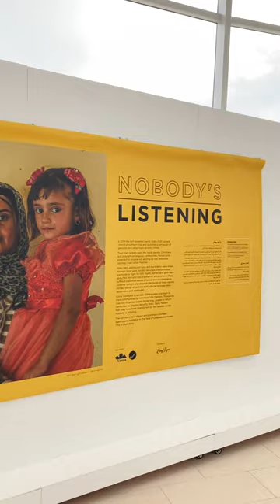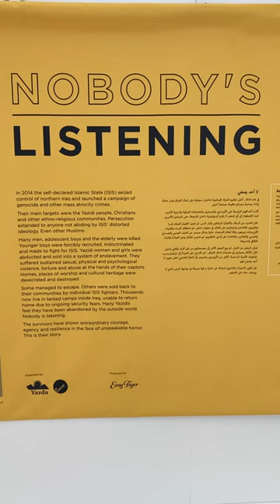'Nobody's Listening' Exhibit Commemorates Yazidi Genocide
The "Nobody's Listening" immersive exhibit commemorates the Yazidi genocide initiated by ISIS in Iraq in 2014. The exhibit runs from October 30, 2023 to January 29, 2024 at the U.S. Institute of Peace in Washington, D.C. Curator Ryan D’Souza describes the exhibit.